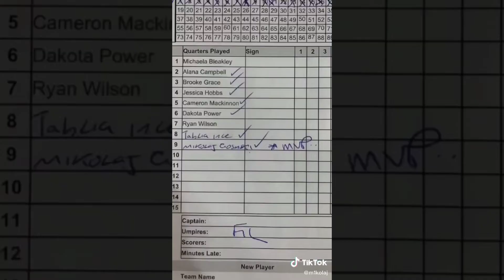Bee Gees Vs 50 Cent New Dance Challenge TikTok Compilation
Bee Gees Vs 50 Cent New Dance Challenge TikTok